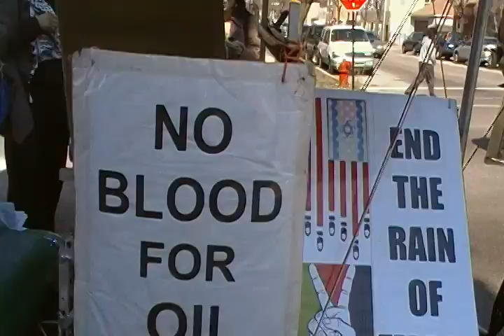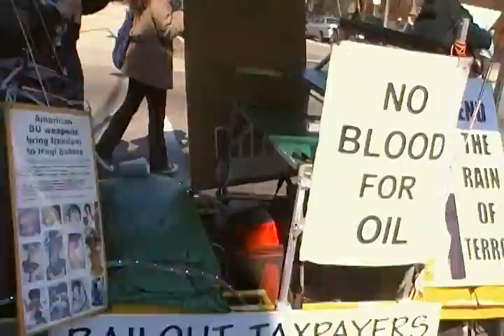ALTO A LAS OCUPACIONES AHORA!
marcha 17 de marzo en chicago
alto a las ocupacines de irak,afganistan,y palestina